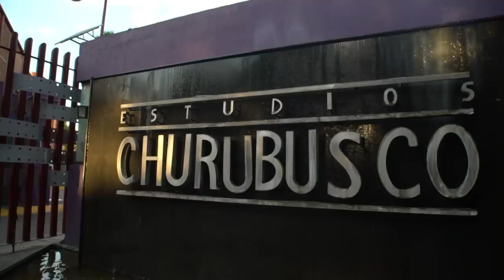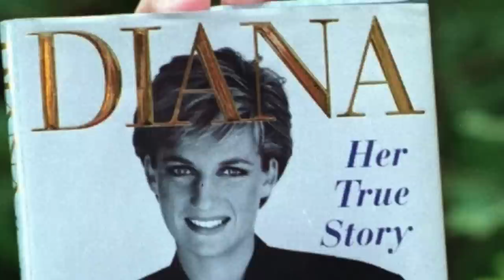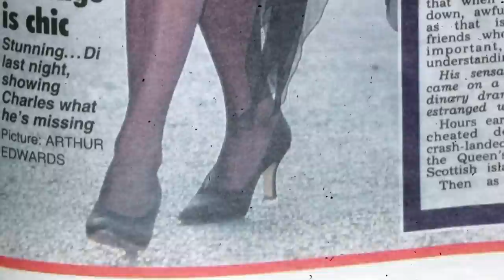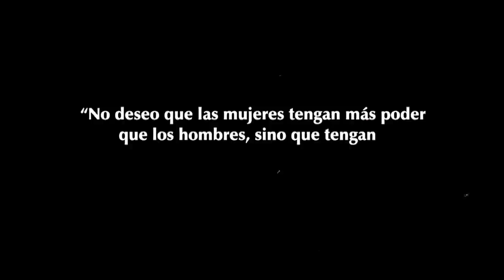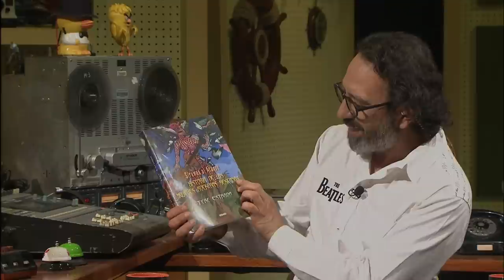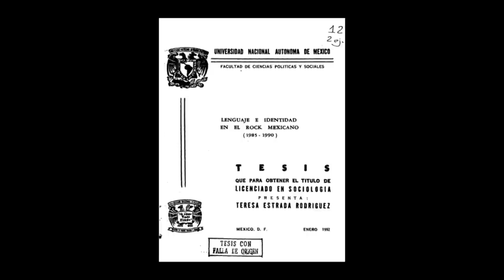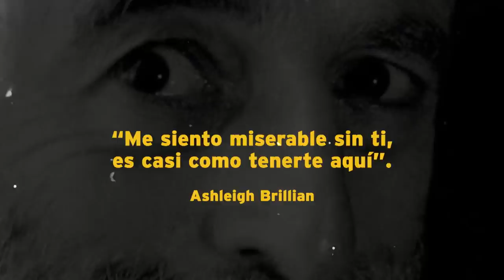Me canso ganso. T8 Tere Estrada y Zeiba Kuicani & El Flores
En este set que evoca a las cabinas de radio de los años cuarenta y cincuenta, este late night show conducido por Fernando Rivera Calderón de la Barca la de la bienvenida la compositora y escritora, Tere Estrada y en la música Zeiba Kuicani & El Flores.

En el estudio: Sabi, Los Músicos del Titanic y el Ganso.